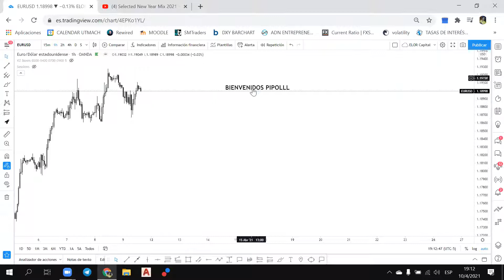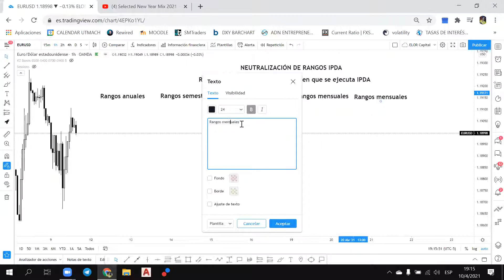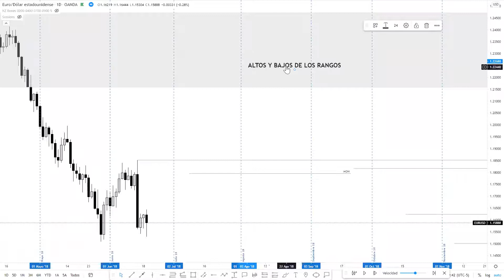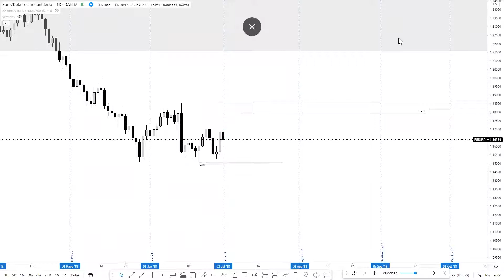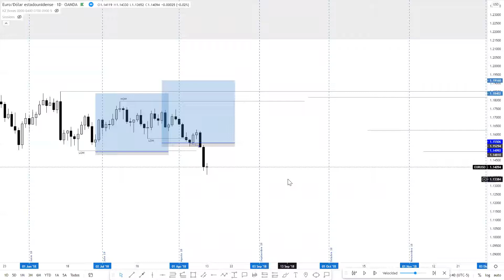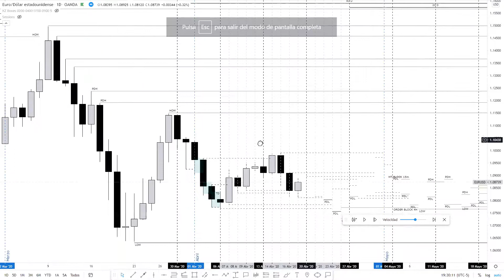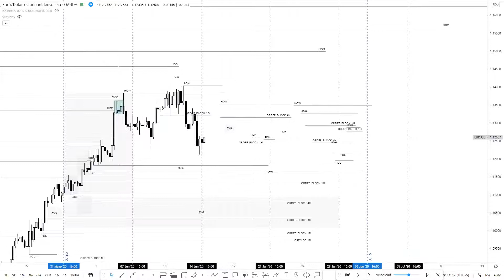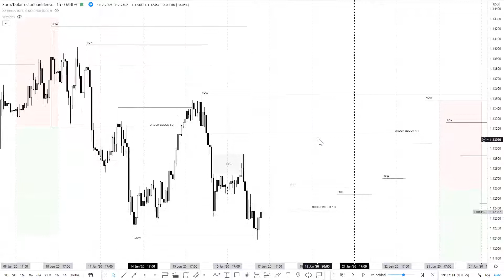LIQUIDEZ INSTITUCIONAL FOREX. Principios del trading institucional + liquidez, operativa Order Flow📲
LIQUIDEZ INSTITUCIONAL (FOREX – ÍNDICES – ACCIONES – COMODITIES – FUTUROS – BONOS –VOLATILITY 75 - avanzado 1 principios de liquidez institucional - forex.

En este video te enseñaré como identificar LIQUIDEZ institucionales y liquidez en el mercado – Neutralización de rangos que se utilizar en la operativa IPDA.

tradinginterbancario /manipulacion institucional y recuperacion de liquidez judasswing turtlesoup.

Liquidity como crean liquidez las instituciones (trading institucional) forex.
🔹¿puntos de referencia institucional?
🔹flujo de ordenes institucional - liquidez.
🔹curso gratis forex institucional- #2 entradas a favor de las instituciones (liberación ordenes).
🔹entradas perfectas con 💥trading institucional💥
🏦trading institucional!

💡 Recursos adicionales:

👉 Únete a nuestra comunidad de traders para análisis en vivo y más tips
👉 Únete al Club de Traders, mi academia de trading, donde nuestro enfoque es que te conviertas en un Trader Profesional

👉🏼Háblame por whatsapp acá para más información (dudas, recomendaciones, mentorías 1-1, cursos completos)